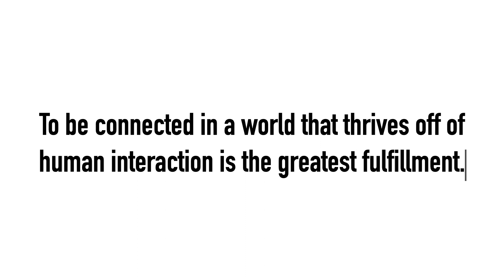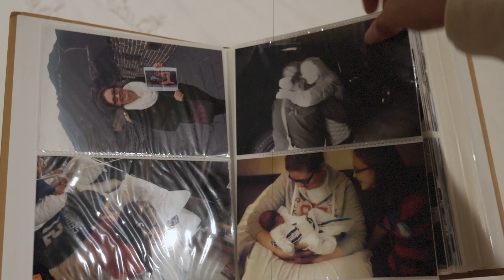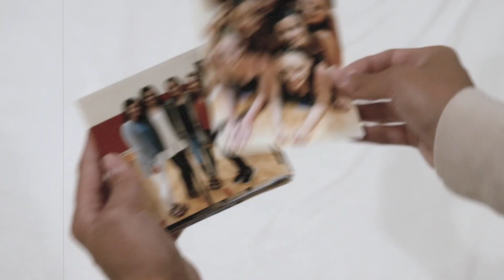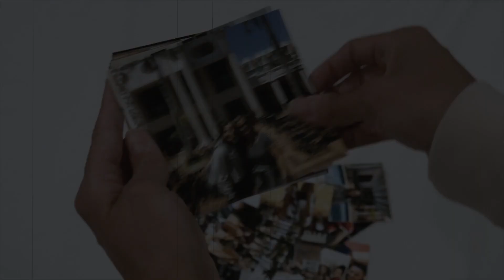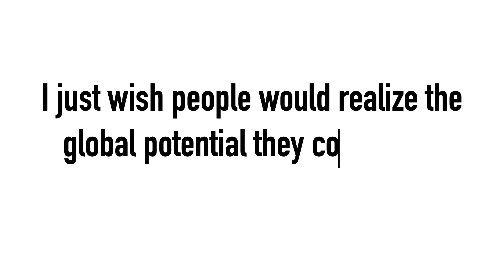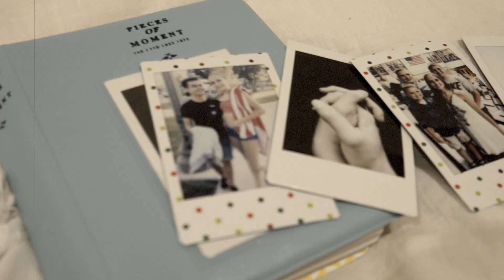The Power of Human Connection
Nostalgia has sunk in a lot lately. This is the result. Enjoy :)